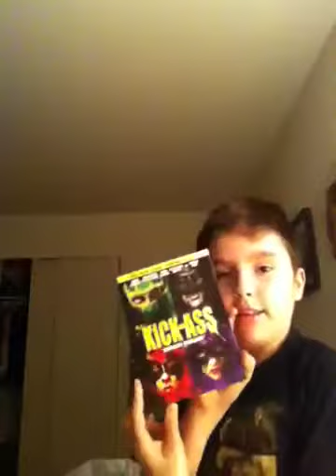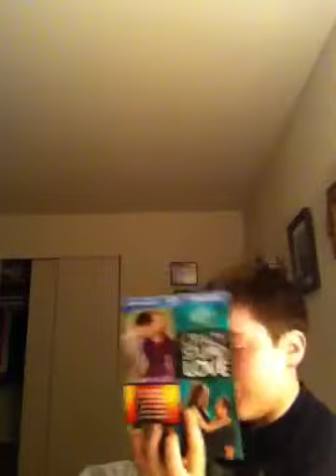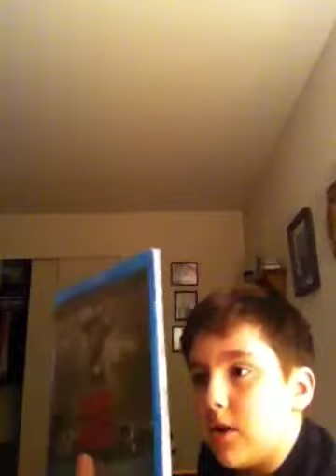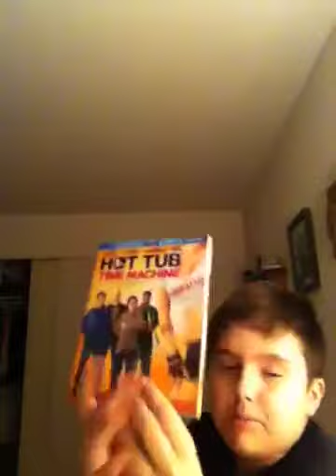Blu-Ray Update/Black Friday Update